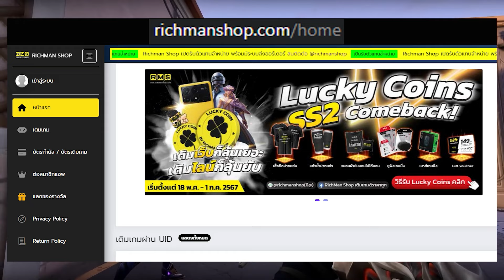สอนเล่น Jax Rework สาย AP! + Gameplay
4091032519 ธนาคาร ไทยพาณิช ชื่อ ภัทร (ได้เต็ม 100%**แนะนำ** ส่งสลิปมาจะขอบคุณออก Live) พร้อมเพล 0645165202

Line : Jinzwaru หรือ 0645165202